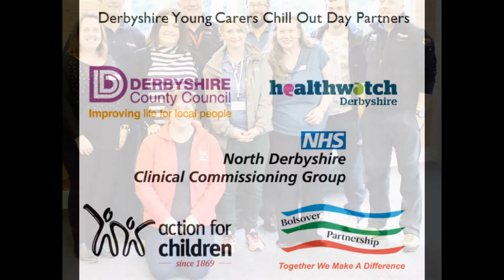Derbyshire Young Carers Chill Out Day - 1st June, 2016